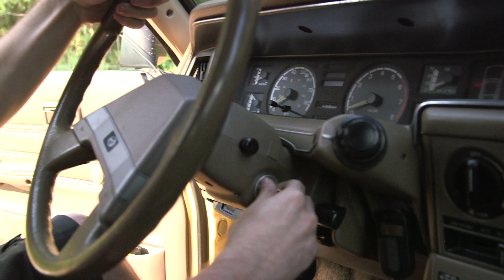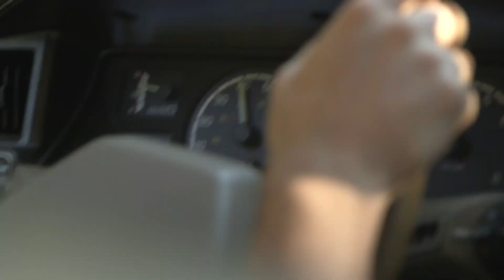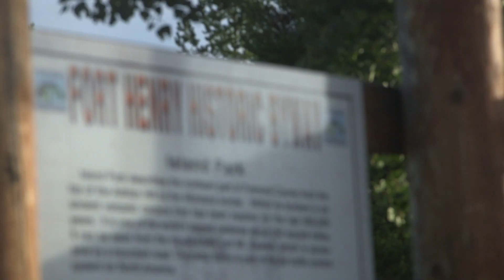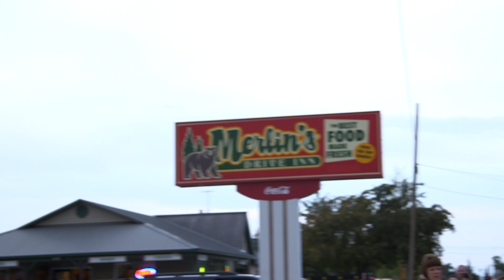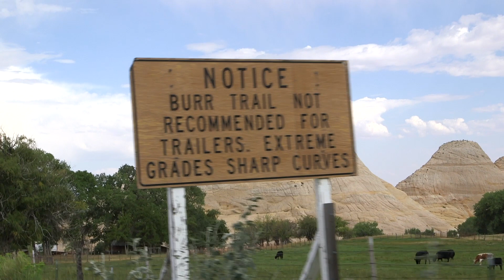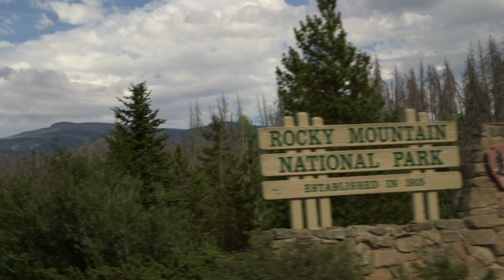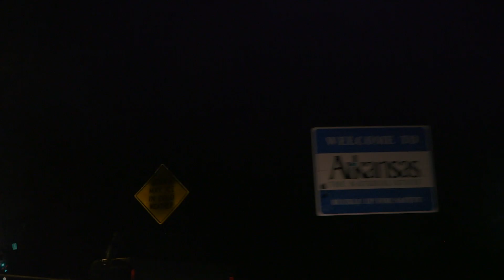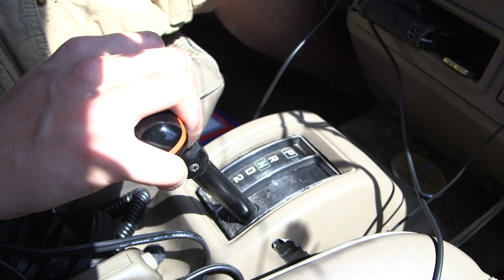JUST GO - Official Film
A group of 4 friends take a 1984 Subaru GL on a 6,000 mile journey from Seattle to New York without GPS or Internet and pay for gas, food, equipment, and everything else all for less than the average American spends a day on food alone.

Unreel Films & RedSquared Present
JUST GO

Directed, Produced, and Filmed by
Eric Mann, Andrew Redlawsk, Greg Redlawsk

Featuring
Billy Czerwionka, Eric Mann, Andrew Redlawsk, Greg Redlawsk

Edited by
Eric Mann, Chris McNiff, Jeffrey Nuñez, Andrew Redlawsk, Greg Redlawsk, Kaia Rose, Tim Rousseau

Poster & Title Design
Edward Schmit

Music Supervisor
Kristian Garrett

We recognize that not everyone has the accessibility and availability to do a road trip like this.  We hope this film illuminates the inherent sense of adventure inside each of us in however that manifests.

0:00 Intro
3:05 The Adventure Begins - Seattle
10:00 Day 2 - Car Trouble 2
15:08  The Cliff Jump
20:00  Building a Fire
22:00  Billy's Bear Bagging
29:10  Making Mud into Water
34:10  The Redlawsk Rash
38:56 Merlin's Burger Challenge
47:35  Haven't Showered in Day(s) 8
56:02  Andrews Mud Bath to Denver
1:02:15  Subaru Gets a Refresh
1:09:15  Car Problem 10
1:14:51 Bittersweet
1:19:00 WE MADE IT!